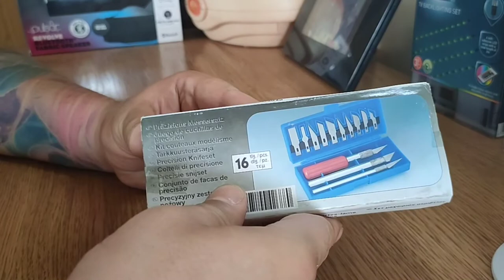Precision Knife set 16pcs/ Прецизни макетни ножове 16 части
Precision Knifeset

Set of modeling scalpels - different shapes of blades, 3 handles. Packed in a case with a magnetic strip. Designed for meticulous and precise work. Easy to handle and very sharp.
13 blades in various shapes
case with a magnetic strip
very sharp
3 handles
SPECIFICATION
Handle dimensions (L)
10.4cm / 9.3cm / 9cm
Case dimensions (width / length / height)
6.2x15.5x3.2cm
Set weight
105g

Прецизни макетни ножове 16 части

Комплект скалпели за моделиране - различни форми на остриета, 3 дръжки. Опакован в калъф с магнитна лента. Проектиран за щателна и прецизна работа. Лесен за боравене и много остър.
13 остриета в различни форми
калъф с магнитна лента
много остър
3 дръжки
СПЕЦИФИКАЦИЯ
Размери на дръжката (L)
10,4 см / 9,3 см / 9 см
Размери на кутията (ширина / дължина / височина)
6,2х15,5х3,2см
Задайте тегло
105гр